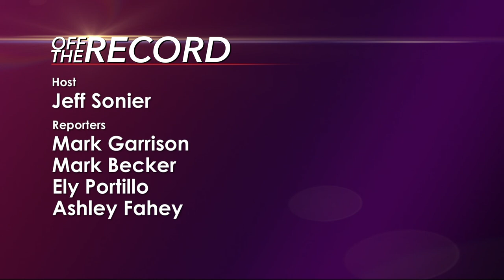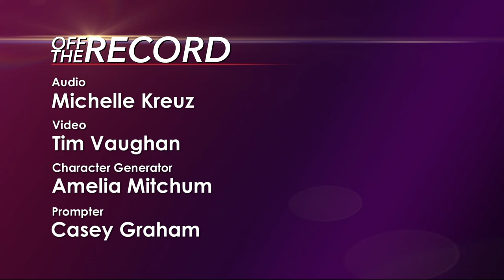Off The Record: June 28, 2019